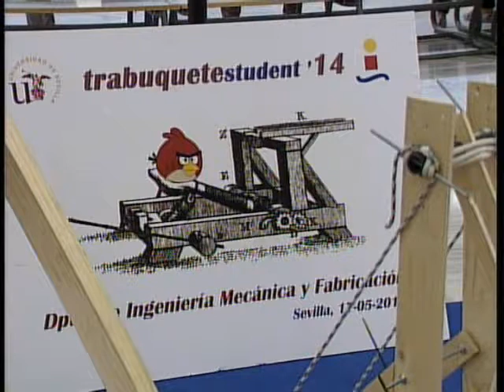Estudiantes diseñan una catapulta clásica del siglo XXI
La Escuela Técnica Superior de Ingeniería de la US ha celebrado por primera vez el Concurso Trabuquete Student 2014, mediante el cual, cuatro equipos de estudiantes de ingeniería han simulado a los antiguos ingenieros de las tropas de Alejandro Magno desarrollando una catapulta clásica.